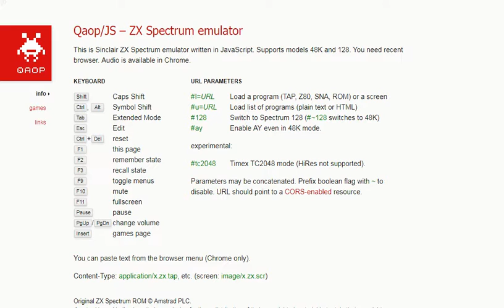Dan Dare II Mekon's Revenge - Sinclair ZX Spectrum - emulador Qaop JS